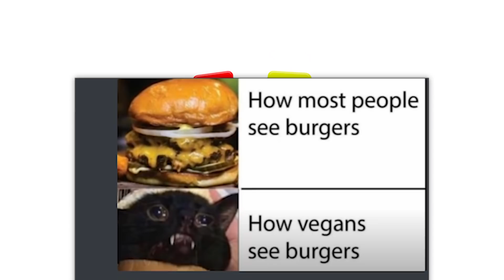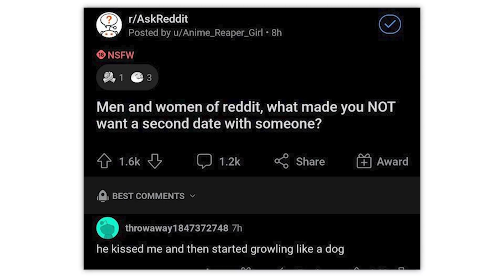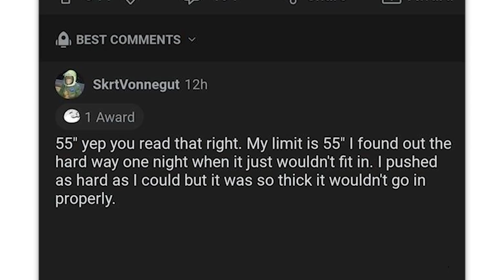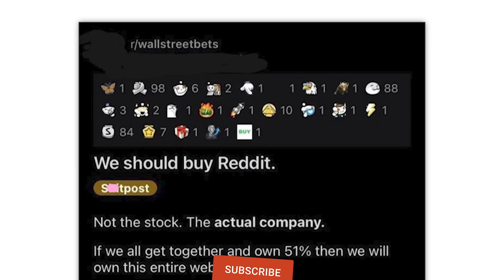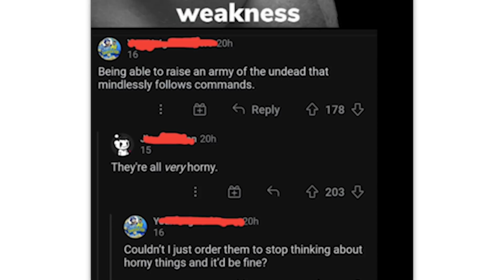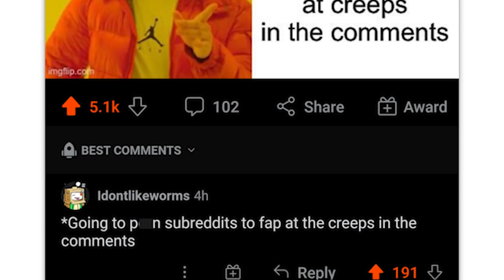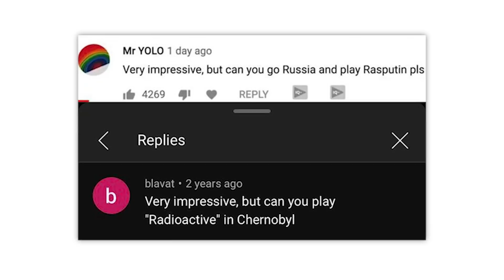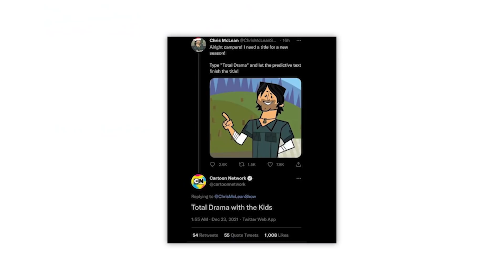r/Cursedcomments · oh god...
The best posts from the top of r/Cursedcomments on Reddit. Don't forget to check out the community subreddit